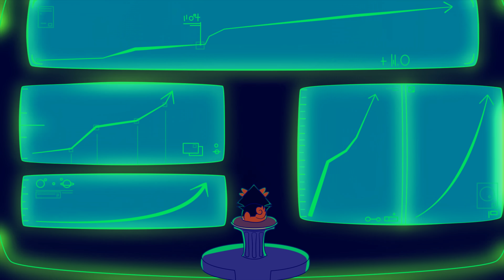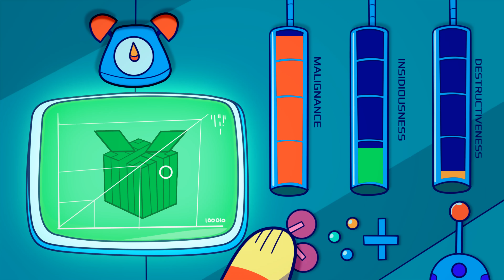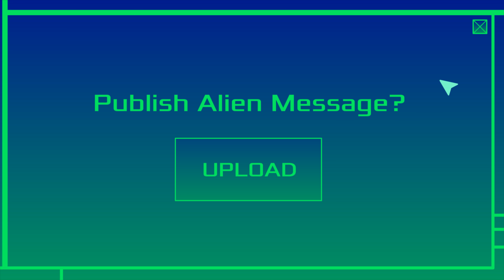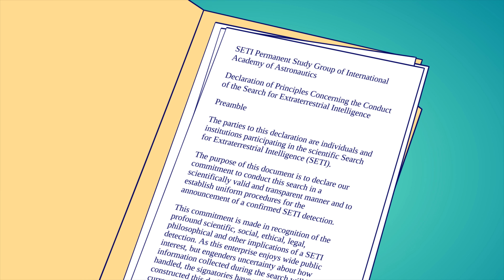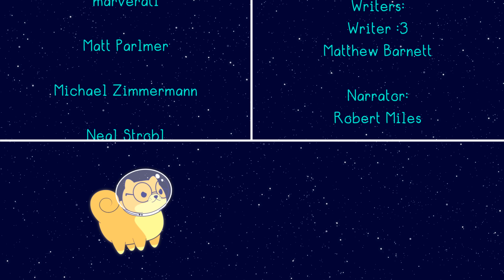Could a single alien message destroy us?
Listening to alien messages poses an extinction risk if grabby civilizations are sending them. This means that the search for extraterrestrial intelligence, particularly passive SETI, needs to be approached with caution.

▀▀▀▀▀▀▀▀▀SOCIAL & DISCORD▀▀▀▀▀▀▀▀▀▀▀▀▀▀▀▀▀

▀▀▀▀▀▀▀▀▀OTHER STUFF▀▀▀▀▀▀▀▀▀▀▀▀▀▀▀▀▀

Bitcoin address: 1FX4iepZfh1yuMNYtvYf2CWL7gha8cakuf
Ethereum address: 0xDa8463494Dd233c3aBe59bc42Abc4D50823A5f3

▀▀▀▀▀▀▀▀▀PATRONS & MEMBERS▀▀▀▀▀▀▀▀▀▀▀▀▀▀▀▀▀

Ahmed Elsayyad

Jeff McGlynn

Bleys Goodson

Chad M Jones

Chase Gomes

Craig Falls

Dawson

Falcon Scientist

marverati

Matt Parlmer

Michael Zimmermann

Neal Strobl

no special person

Shivanshu Purohit

Vincent Söderberg

Мikhail Samin

Dain Bramage

Edward Yu

Emmanuel Fredenrich

Scott Alexander

Christian Loomis

Connor

Dang Griffith

DJ Peach Cobbler

Hex Ramdass

Ivan Bakhtin

Mark Gongloff

Neel Nanda

rictic

Ryouta Takehiko

Trevaugn Martin

Aaron Camacho

Alex Hall

bparro

Bryan Egan

Calvin McCarter

Craig Ludington

Craig Talbert

Dan Wahl

Danealor

Diego

Ducky

Florian

Gabriel Ledung

Grisha Levit

Jacob Van Buren

joe39504589

John S

Klemen Slavic

Lex Song

Luke Freeman

Nathan

Nathan Fish

Nicholas Kees Dupuis

noggieB

Raphaël Lévy

Roborodger

Sephiths

Superslowmojoe

Tim Duffy

Tomarty

Trevyn Case

Vincent Weisser

Suno

Torstein Haldorsen

Alex G

Supreme Reader

Lazy Scholar

Michał Zieliński

The CEO

רם רינגל

▀▀▀▀▀▀▀CREDITS▀▀▀▀▀▀▀▀▀▀▀▀▀▀▀▀▀▀▀

- Michela Biancini

Writers:
- Matthew Barnett
- Emanuele Ascani

Producer:
- Emanuele Ascani

Narrator: Robert Miles
VO Editor: Tony Dipiazza

Sound design and music: Epic Mountain